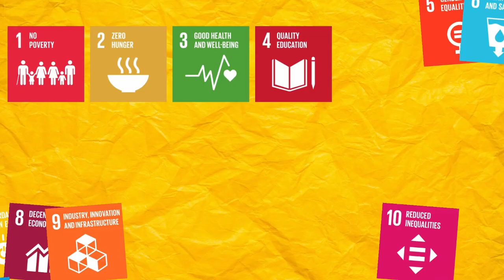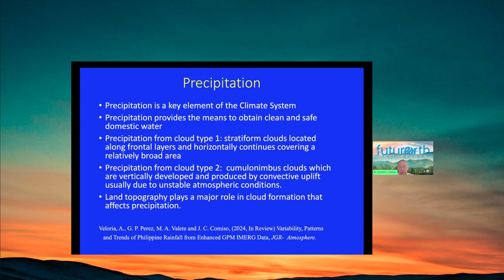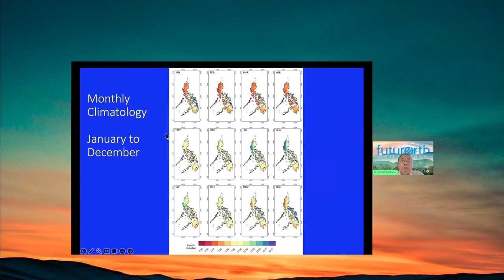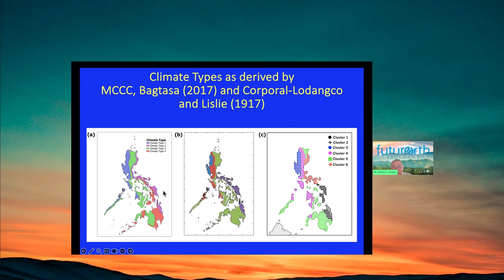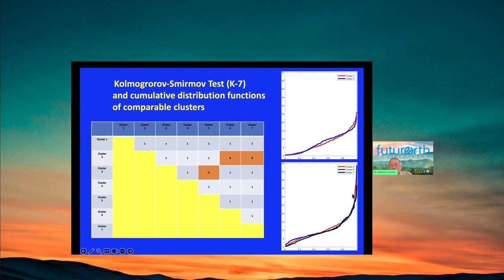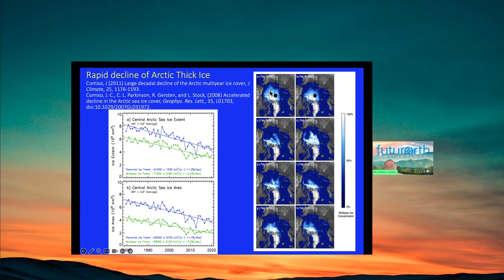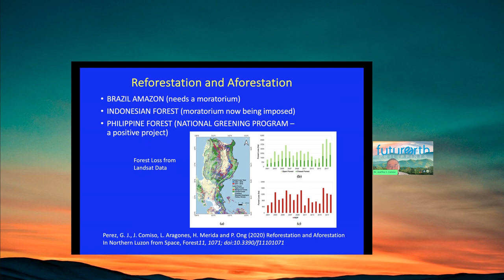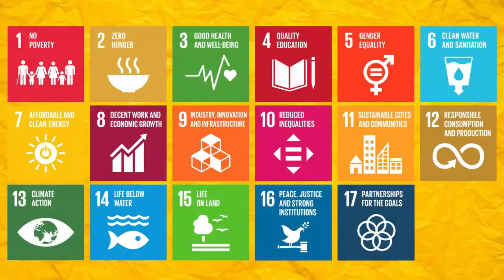THE Filipino SDG Action Hour #85: Climate Types and Climate Change in the Philippines